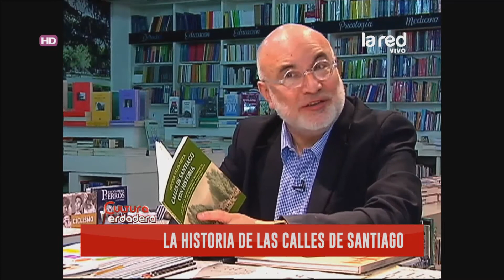El rey del completo en la calle Mac Iver